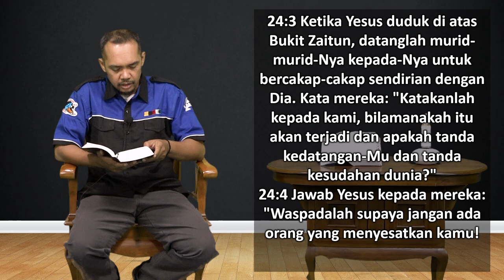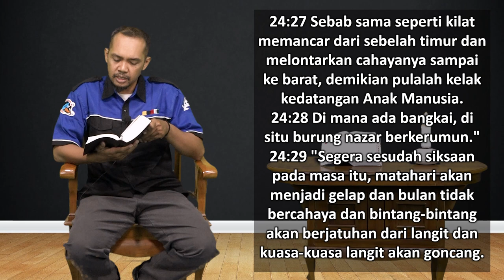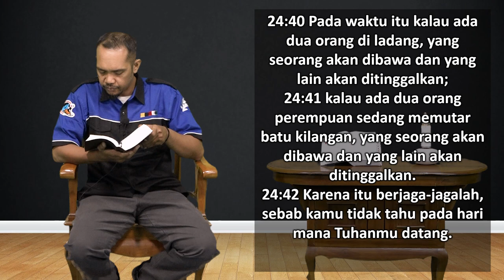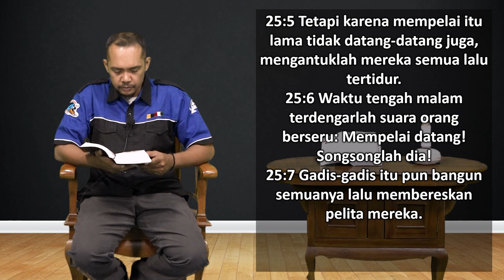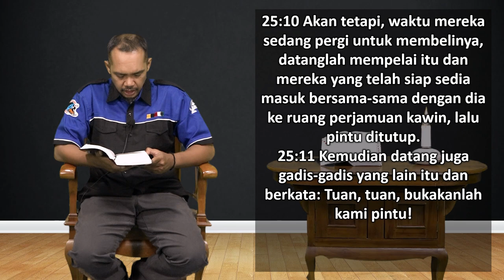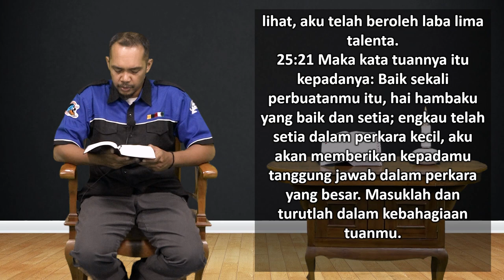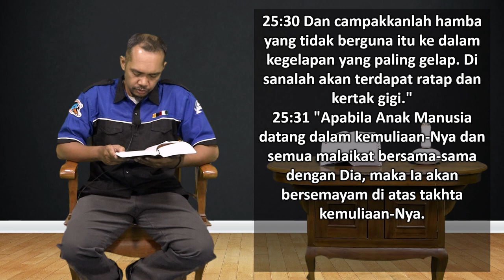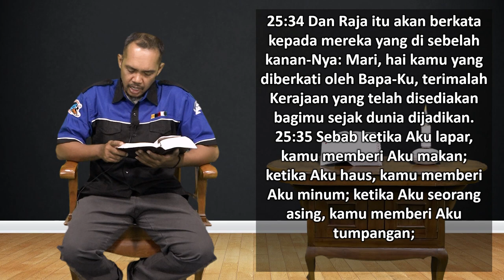Mari Membaca Alkitab | Hari ke 261 | Senin, 18 September 2023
Bacaan : Matius 24:1 - 25:46
Tema : "Di Manakah Harapan Itu?"